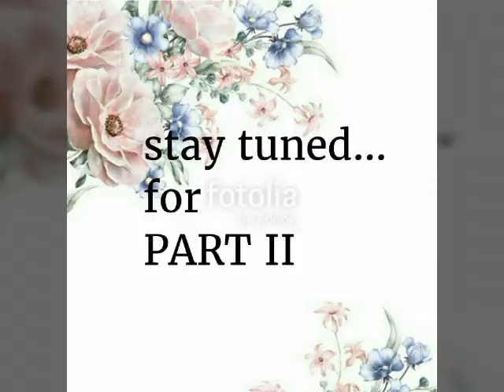WATER HYACINTH SLIPPER MAKING